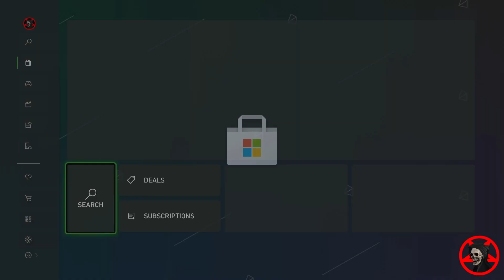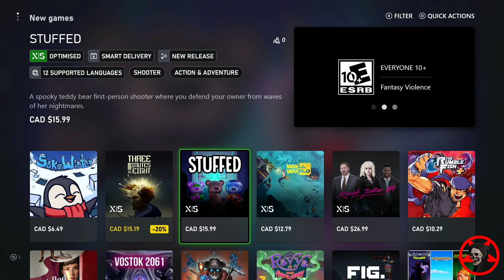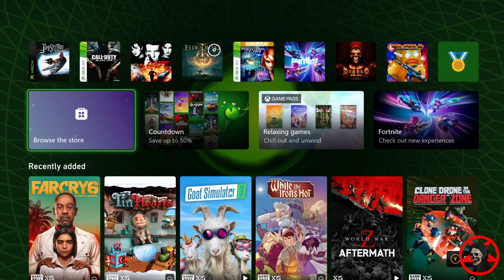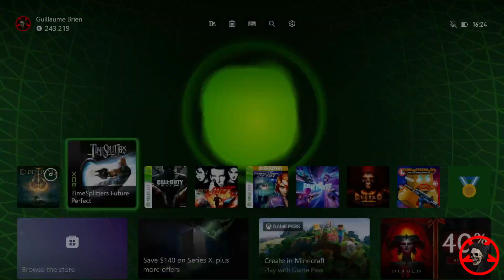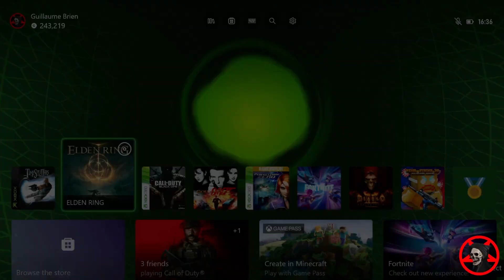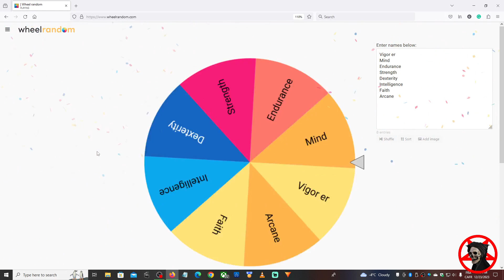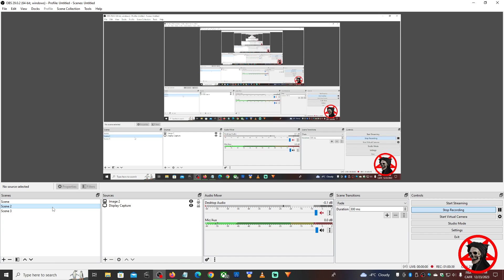Elden Ring Random Stats Part 64 Commenté